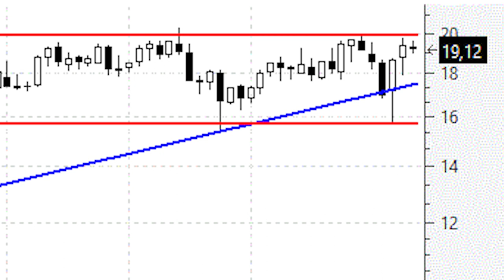Videoanálisis de Ebro Foods acariciando máximos históricos